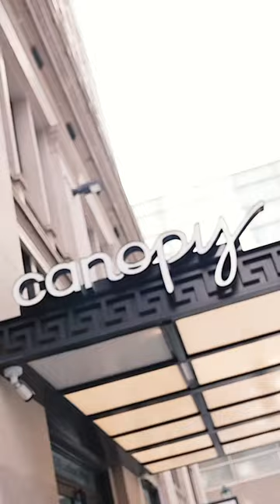Ben Chilwell 💙 Noni Madueke 💙 Ian Matseen eating at Canopy by @hilton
Chilly eating Philly's Greatest Food in Philadelphia, USA  24-7-23 💙🫶⚽
💙🫶 Poch အရမ်းမောင်းထားလို့ တခဏ အစားကောင်း စားကြတဲ့ ၃ယောက်
🙆🏼‍♀️  💙𝐂𝐡𝐢𝐥𝐥𝐲𝐲 & 𝐈𝐚𝐧 𝐌𝐚𝐚𝐭𝐬𝐞𝐧 & 𝐍𝐨𝐧𝐢 𝐌𝐚𝐝𝐮𝐞𝐤𝐞
Chelsea Football Club  Canopy by Hilton Philadelphia Center City (1180 Ludlow Street, Philadelphia)